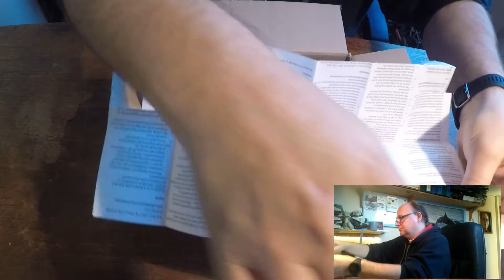Hoe hebben wij de Raspberry PI ontvangen van SOS Solutions? #1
Een nieuwe Raspberry PI ontvangen, besteld bij SOS Solutions. Niet alleen snel geleverd, maar ook netjes verpakt.
De voorbereidingen voor de installatie van Home Assistant, zie de volgende video voor de installatie.